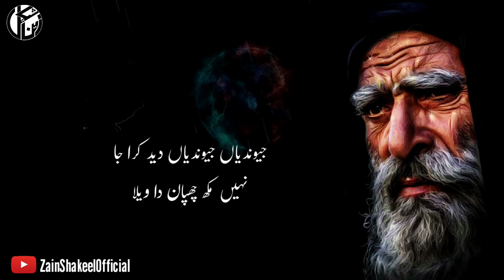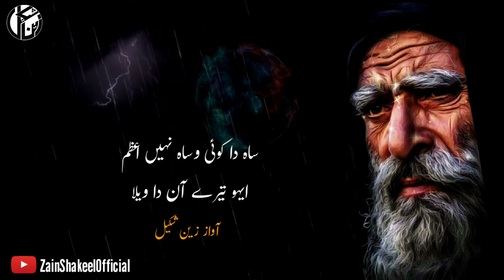Dohray Punjabi | Azam Chishti | Zain Shakeel | Sufi Kalam | Latest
A Beautiful Punjabi Dohray of a Legend Urdu and punjabi poet Azam Chishti
Voice: Zain Shakeel.

Sad Heart Touching Emotional Urdu Hindi Painful Poetry.